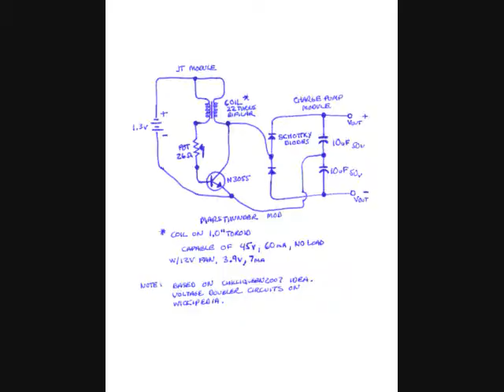JT Charge Pump (Bridge Circuit) Schematic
Schematic of circuit, as requested.  Bridge Half-wave doubler circuit.